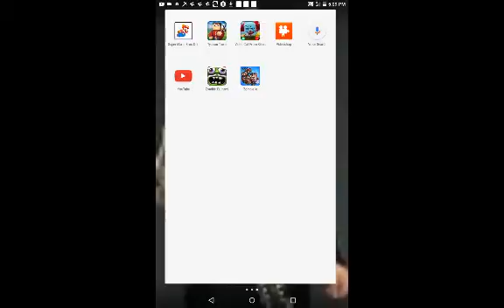Dive ahead part 1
I made another dive ahead because you guys like my bodies hope you like this one